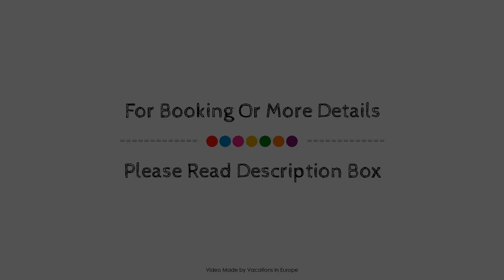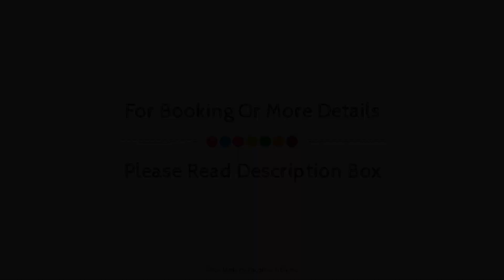Hotel Schloessmann Garni, Bad Konig, Germany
About Property:
Ideally located in the prime touristic area of Bad Konig, Hotel Schloessmann promises a relaxing and wonderful visit. The hotel offers a wide range of amenities and perks to ensure you have a great time. Service-minded staff will welcome and guide you at the Hotel Schloessmann. Designed for comfort, selected guestrooms offer heating, desk, balcony/terrace, telephone, television to ensure a restful night. Entertain the hotel's recreational facilities, including fitness center, sauna, golf course (within 3 km), solarium, table tennis. For reliable service and professional staff, Hotel Schloessmann caters to your needs.
Searching For
1. Hotel Schloessmann Garni - Bad Konig
2. Hotel Schloessmann Garni - Bad Konig Virtual Tour
3. Hotel Schloessmann Garni - Bad Konig Rooms
4. Hotel Schloessmann Garni - Bad Konig Amenities
5. Hotel Schloessmann Garni - Bad Konig Videos
6. Hotel Schloessmann Garni - Bad Konig Offers
7. Hotel Schloessmann Garni - Bad Konig Deals
Audio Credit:
Track Title: Subway Dreams
Artist: Dan Henig